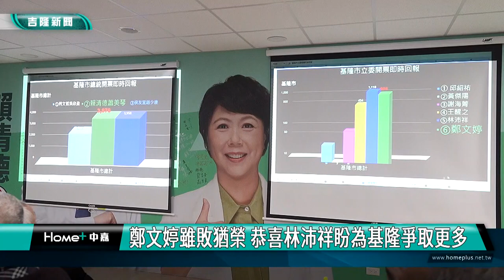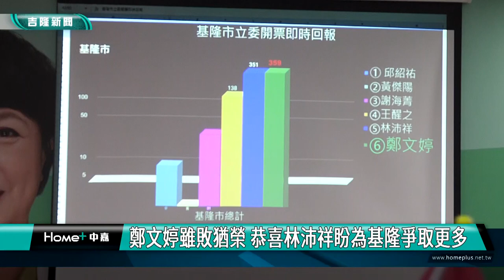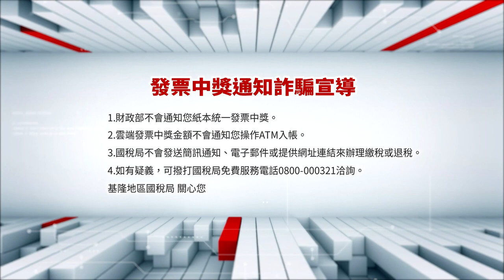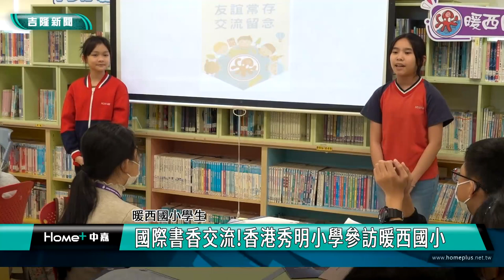中嘉基隆新聞-20240115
00:20 林沛祥91986票贏立委 特別感謝謝國樑大力幫忙
05:02 總統選舉失利 謝國樑:國會需爭取民眾黨合作
08:00 鄭文婷雖敗猶榮 恭喜林沛祥盼為基隆爭取更多
13:18 國會三黨不過半 林右昌：政策溝通爭取支持
16:24 「基隆燈塔」正式開放 海景美不勝收
19:52 義警大隊長捐贈補足AED給市警局 完善緊急醫療網
21:50 國際書香交流!香港秀明小學參訪暖西國小
26:02 趙自強:加深親子互動! 兒童劇發展多元化

臉書追起來
Home 中嘉- 吉隆有線電視

趣聞不漏接
吉隆官網(中嘉新聞)

喜歡看電視?